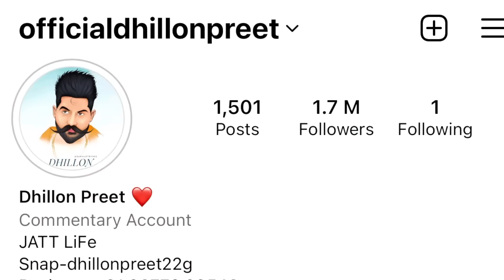matta hoyi gusse | party te gye ajj | dhillonpreet vlog